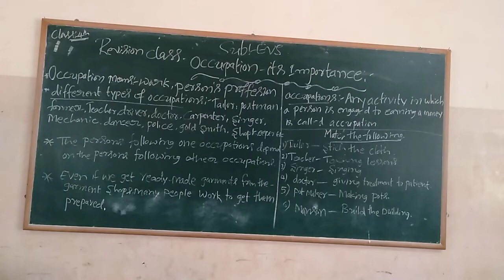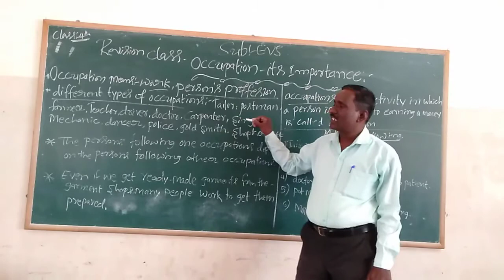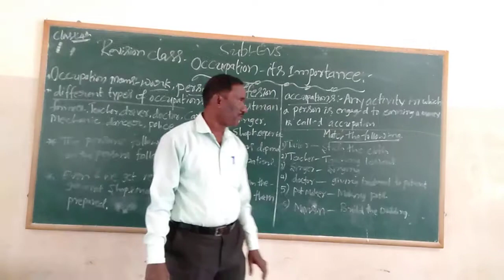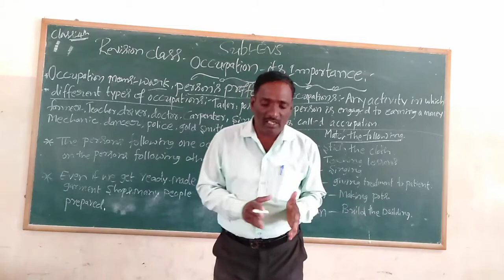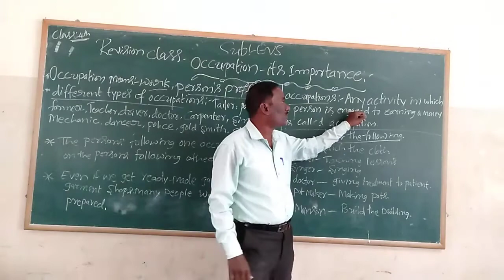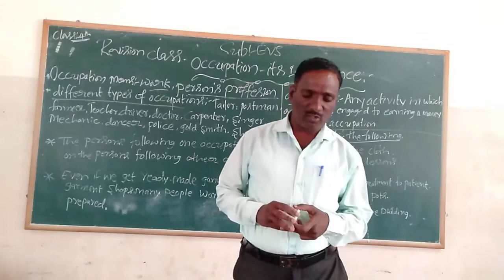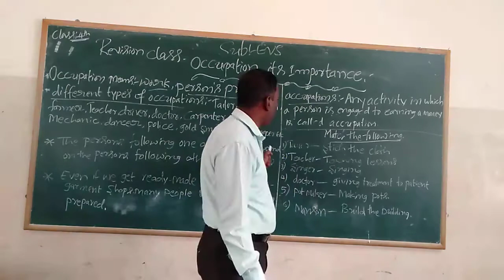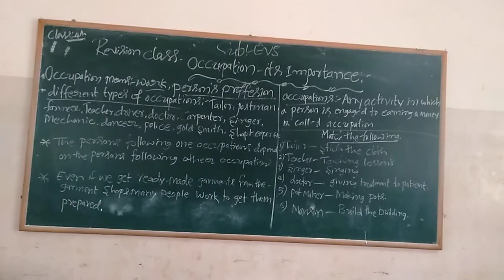4th EVS Revision Class Occupation it's Importance Class by Ningappa D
4th EVS Revision Class Occupation it's Importance Class by Ningappa D